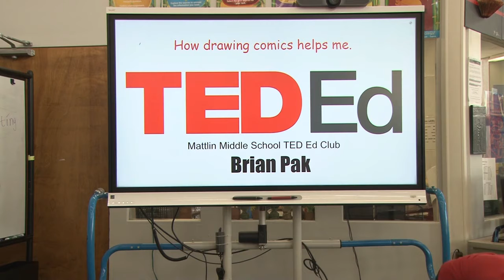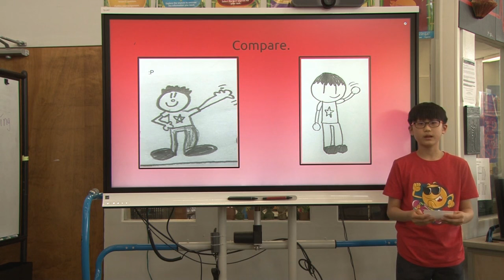Drawing comics can help | Brian Pak | Mattlin Middle School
Drawing comics is one of my hobbies! It’s not a bad hobby either. Drawing helps me express myself and my funny ideas. In every class I’m in, I always become known as the “Cartoonist” in the first two weeks.

Brian is a self motivated artist. He uses his talents to create interesting and complex games on a coding platform called Scratch. Brian is an intelligent thinker able to understand difficult concepts easily. He is also extremely articulate. He has a great message about how you can use express yourself using comics;

Facilitator: Sherri Winick